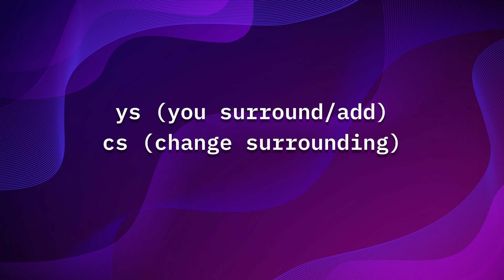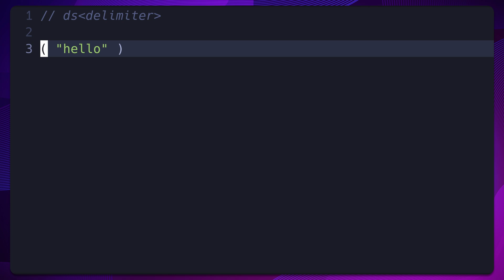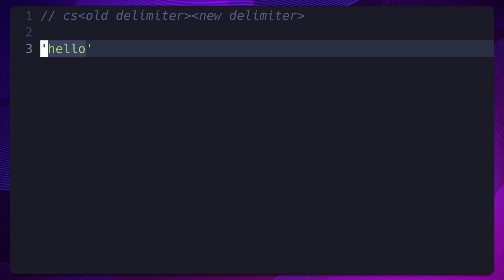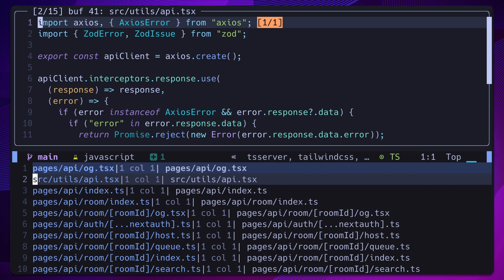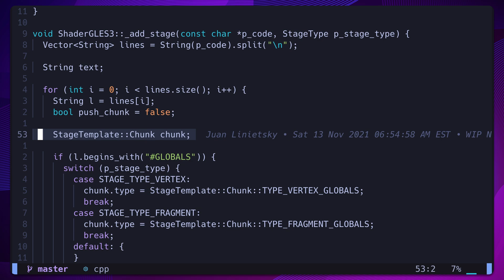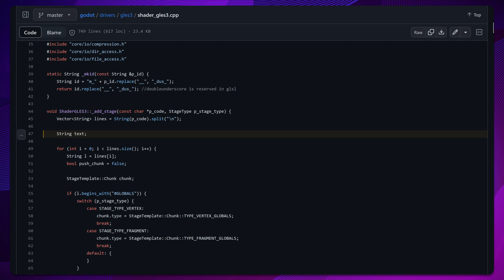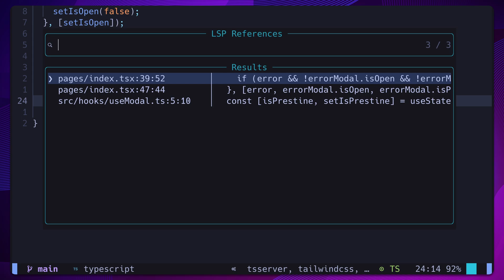5 Neovim Plugins To Improve Your Productivity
These 5 Neovim plugins will improve your productivity and workflow immensely. This video will look at plugins you can quickly install and configure to take your editor to the next level.

00:00 Introduction
00:33 nvim-surround
02:52 TreeSJ
03:32 nvim-bqf
04:39 git-blame
05:23 Trouble
06:39 Conclusion

Illustrations by: Freepik & coolvector